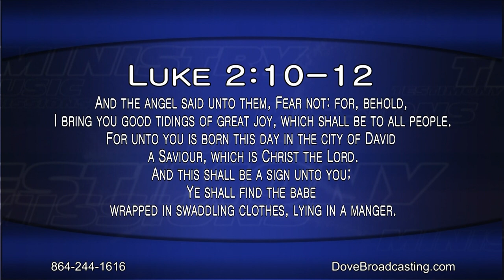Nite Line 12/6/18 - LaShea Colson, Eliane Alves, Bridget Trammell, Lynsie Crespo, Max Sisk, Part 1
It’s Ladies’ Night on Nite Line as Mary Sloan and Toni Suchka welcome LaShea Colson, Eliane Alves, and Bridget Trammell. Lynsie Crespo and Max Sisk sing on tonight’s program.